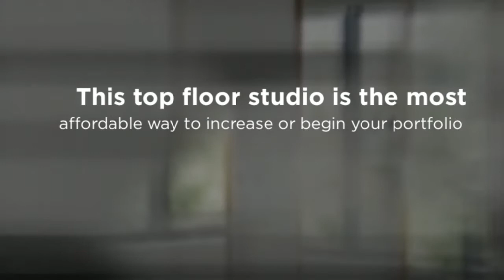WHITING AND COMPANY PRESENT 42/25 REDAN ST ST KILDA